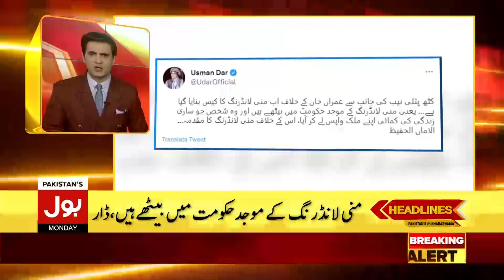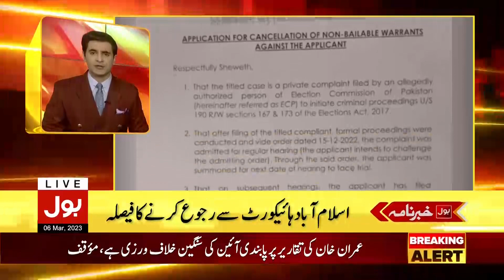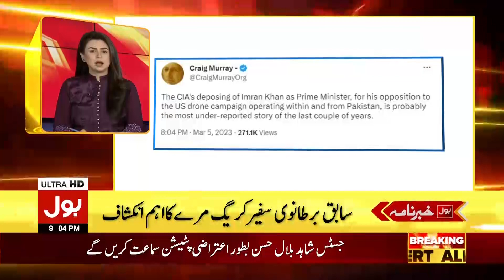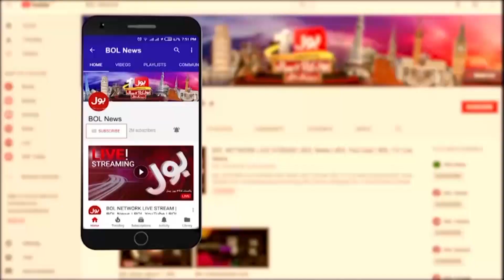Imran Khan Meeting Inside Story | BOL News Headlines At 9 PM | PDM Trapped